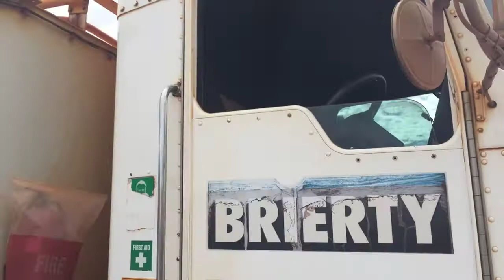LOT 3 2011 Kenworth T359 Service Truck - TR714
Online Administrators Brierty Ltd Clearance Auction - Light Trailers & Mobile Plant

3 x Service Trucks, Scissor Lift, Field Service Trailers, Trailers and Attachments